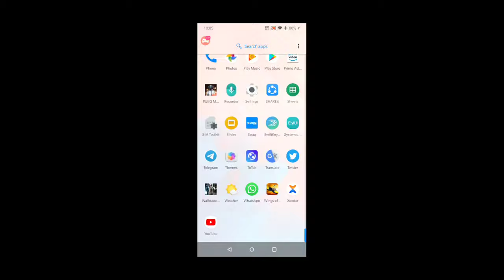Pubg Mobile Malayalam Live Stream